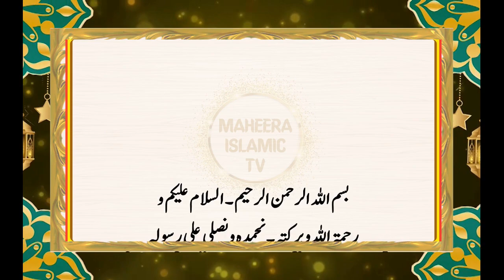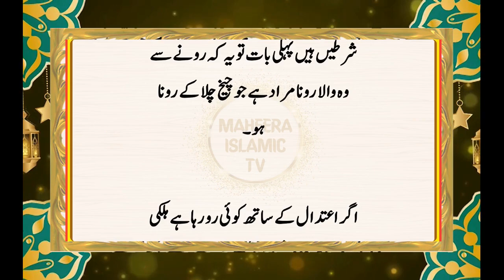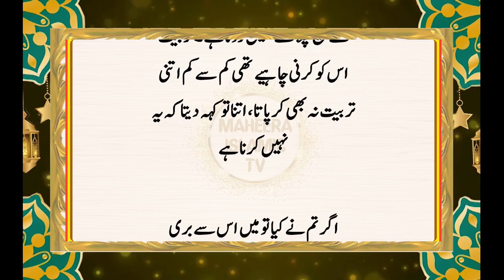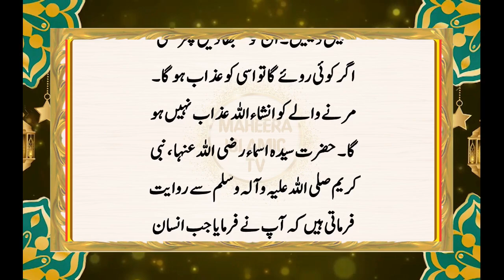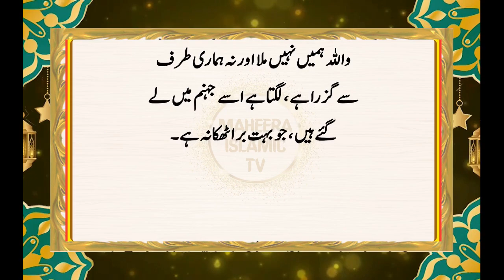Dead Body Ke Sath Baith Kar Roone Ka Azaab || Wurasa Ke Roone Se Mayyat Ko Azab Kyon Diya Jata Hai